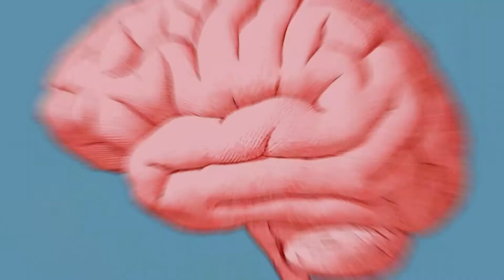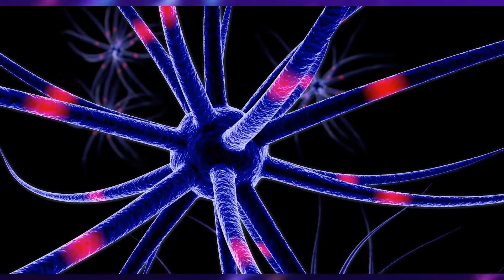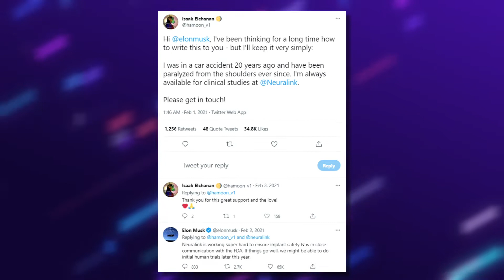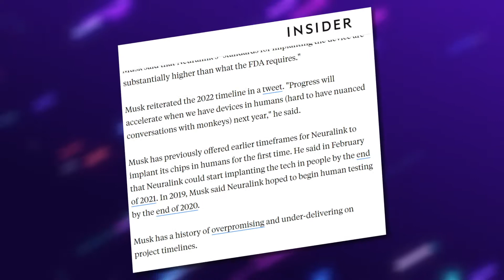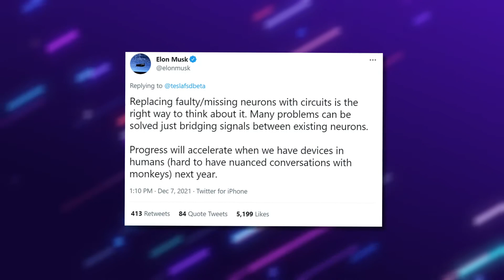Elon Musk Reveals Upcoming Projects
ELON MUSK 2022 PROJECTS

Elon Musk has been a huge impact in the tech space for the past couple of years and these days, he seems to have many more tricks up his sleeve. He has shaped the tech world in many ways with his various projects from trips to Mars, to launching 5G satellites and many more. But he isn't stopping. In fact, he's turning tech up a notch as his major project for 2022, is implanting chips in human brains. Keep watching to see Elon Musk's upcoming projects.

NEURALINK BRAIN IMPLANTS

Elon Musk has several tech companies and together, they all have one goal - the advancement of technology for future use. According to Musk, he started one of his companies in order to one day, achieve "symbiosis" between the human brain and artificial intelligence. What in the Venom does that even mean? Anyway, it seems like he's getting closer to achieving this goal by the day. Neuralink is Musk's neural interface technology company. The company is building a device that could be embedded in a person's brain, where it could both record brain activity and potentially stimulate it. Musk has compared the technology to a "FitBit in your skull."
Basically, Neuralink is a device that will first be used to help paraplegics with simple tasks such as using an iPhone, making mouse clicks on a computer, without any physical movements I must add. The chip Neuralink is developing is about the size of a coin and would be embedded in a patients' skull. From the chip, an array of tiny wires, each roughly 20 times thinner than a human hair, fan out into the patient's brain.